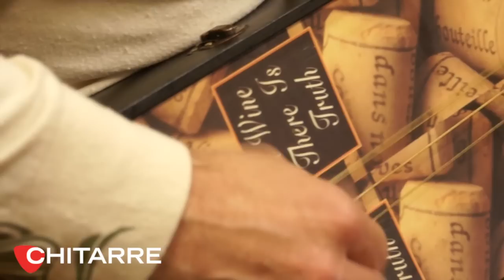Wine-Box Guitar Jam - di Alex Massari e Stefano Tavernese